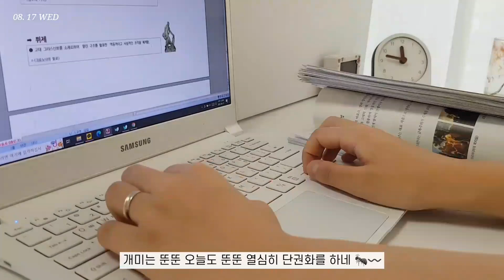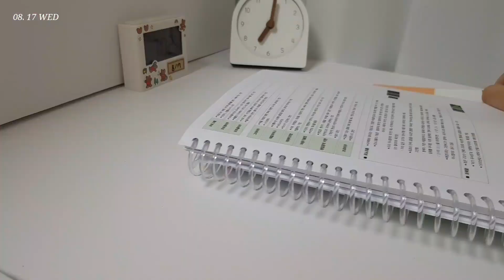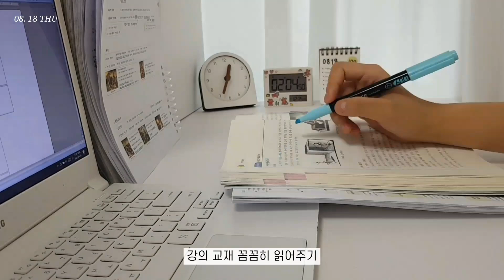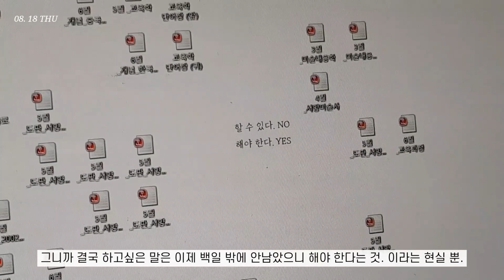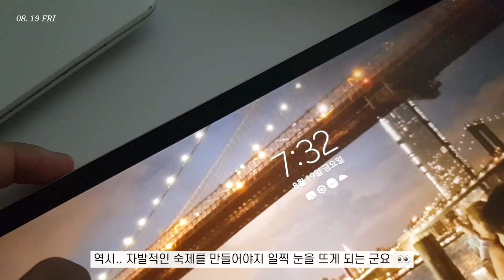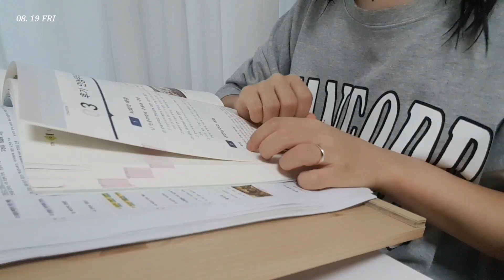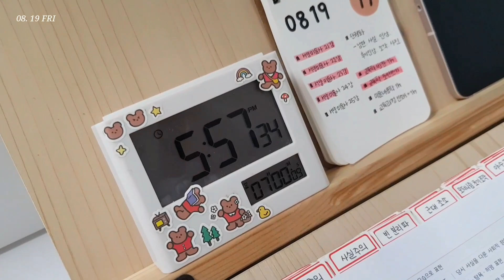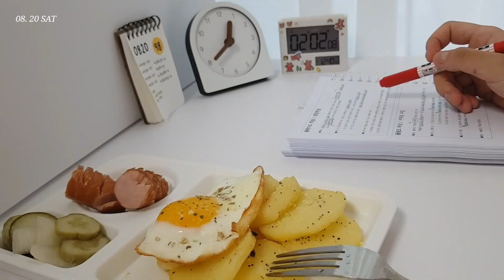𝙎𝙩𝙪𝙙𝙮 𝙑𝙡𝙤𝙜. 임고생 브이로그 | 시험 D-100이 깨진 임고생의 일상 | 공부, 집밥, 공부, 집밥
𝐟𝐢𝐥𝐦𝐞𝐝 & 𝐞𝐝𝐢𝐭𝐞𝐝 by 유밍